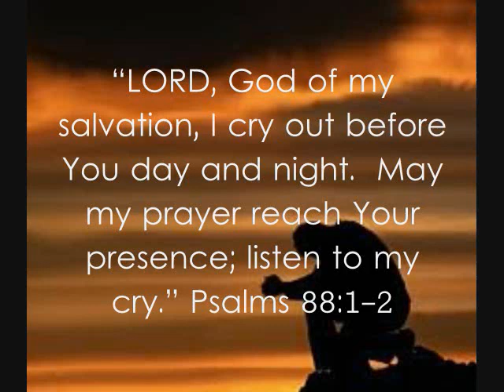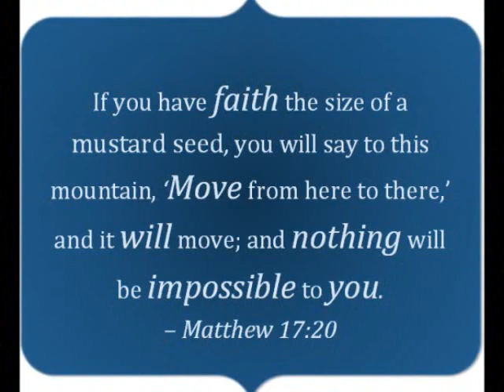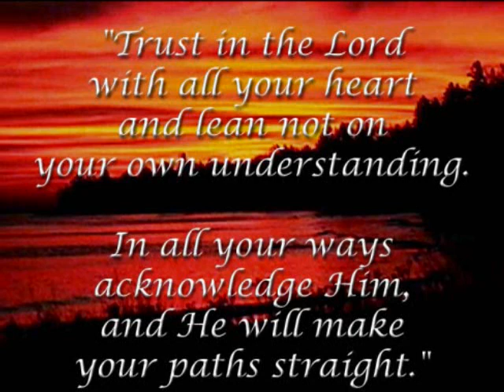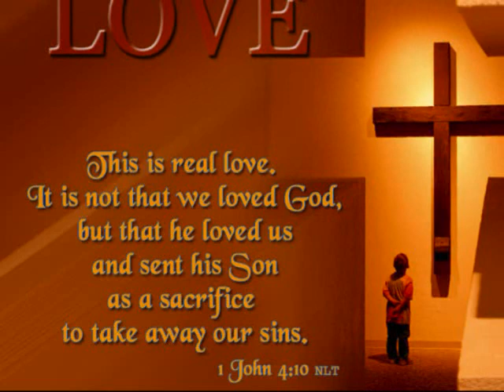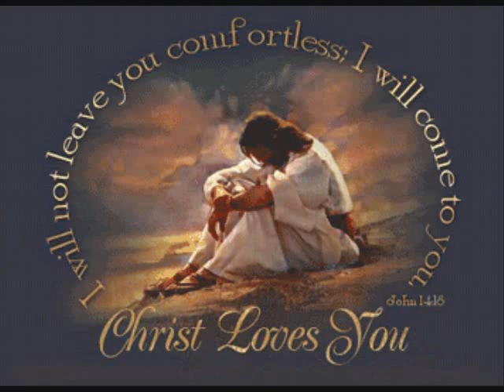I Cried Out (To the Lord) Ty Herndon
"I cried out To The Lord" Ty Herndon from Ty's Cd Journey On this was written by Ty along with Pastors Dony and Reba Rambo-McGuire.video made by Lawrence Larson